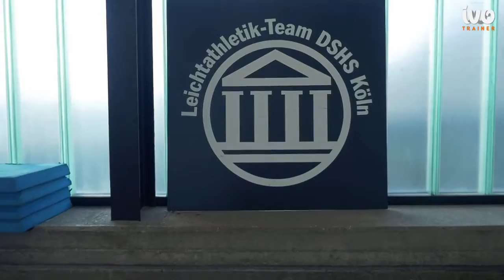Ivo TRAINER - fizjoterapia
Dzięki płynnej regulacji oporu ivo TRAINER może być wykorzystywany zarówno przez młodych jak i elitarnych sportowców. System ten nadaje się też do rehabilitacji i prewencji.